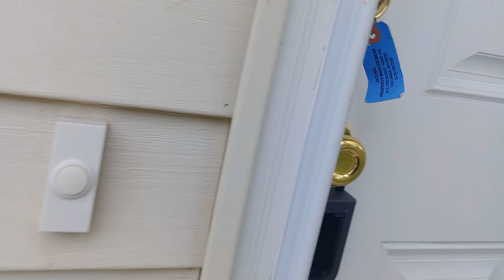2405 Glenn Drive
2504 Glenn Drive

This 1300 square foot home is waiting just for you!! Flooded with natural light, you'll enjoy one level living in the 3 bedroom, 1 bathroom dwelling. Laminate floors adorn the living room, kitchen, bathroom, and laundry room with carpet in the hallway and bedrooms. The recently remodeled kitchen has new counter tops and matching black appliances. A fully fenced back yard, restored curb appeal, and attached garaged are just a few of the highlights this home has to offer. Don't let this one pass you by!

JacobsPropertyManagement.com
Blue Ridge Elementary, Oakland Middle and Battle High School

**Approved Pets Welcome with Associated Fess!!**

*This is a Smoke-Free Property*